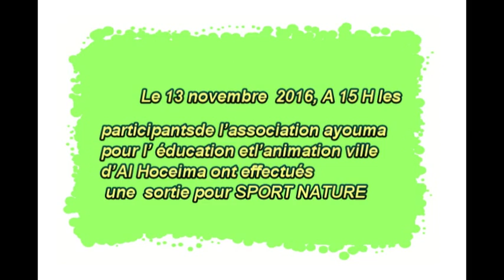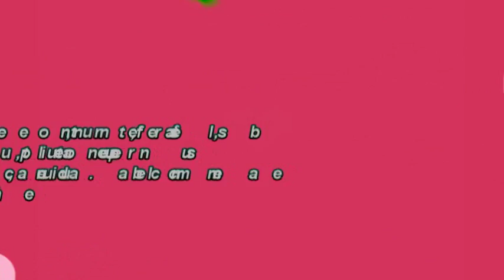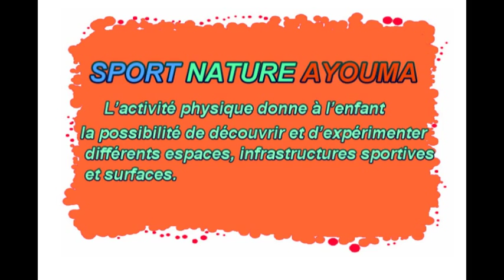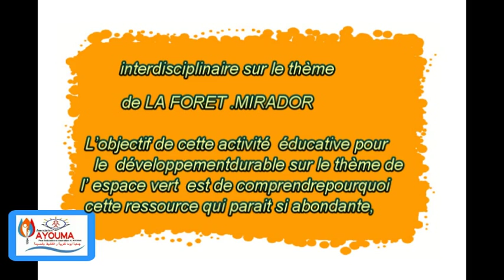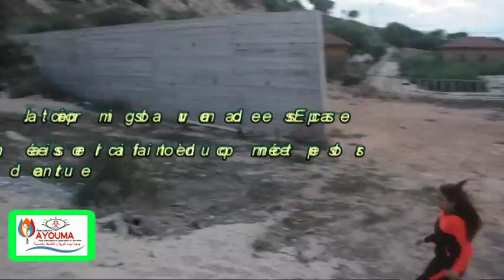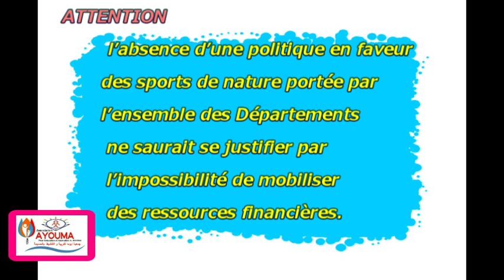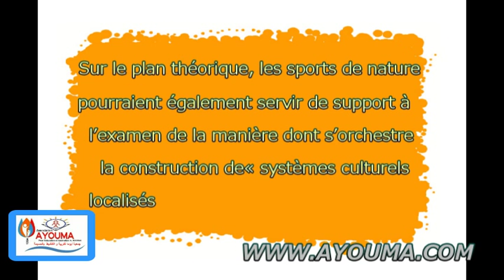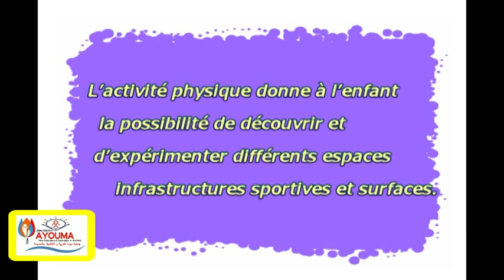SPORT NATURE AYOUMA 2016 اجمل مدن المغرب